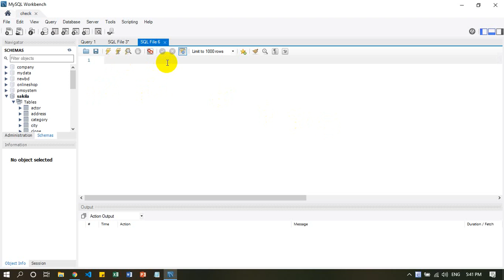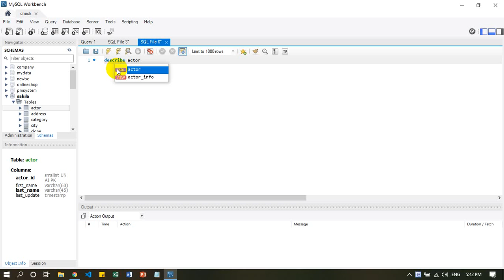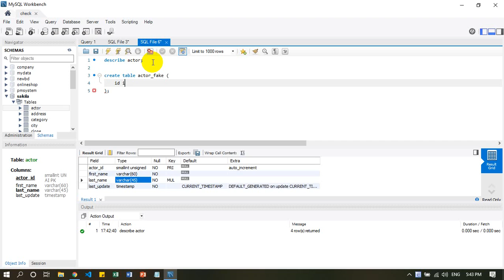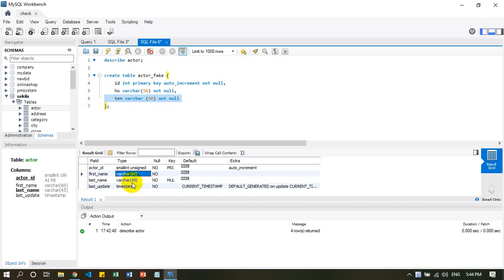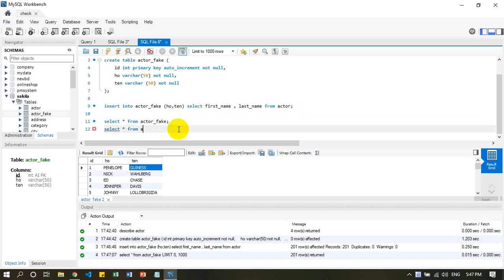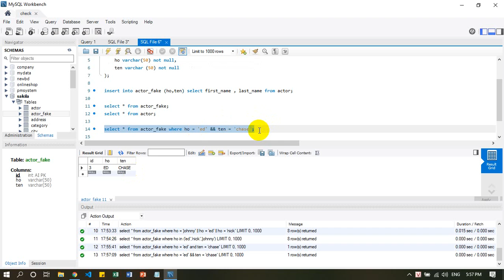My SQL Bài 4: copy dữ liệu với insert into select, tìm hiểu về toán tử and, or